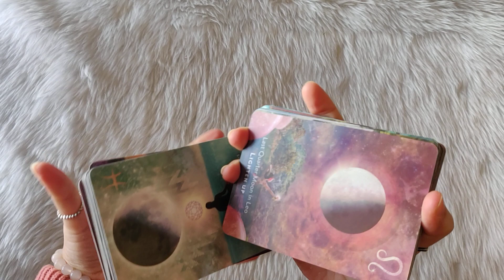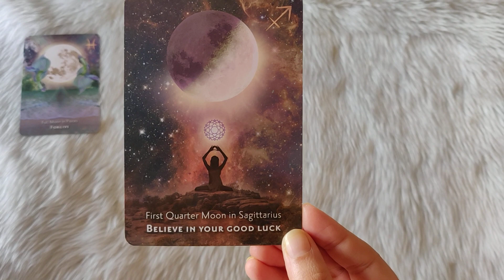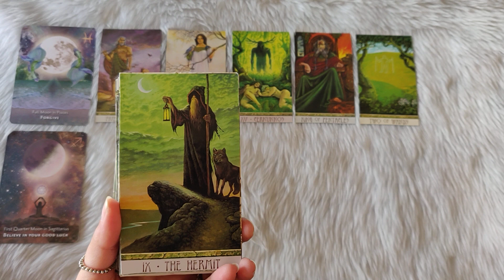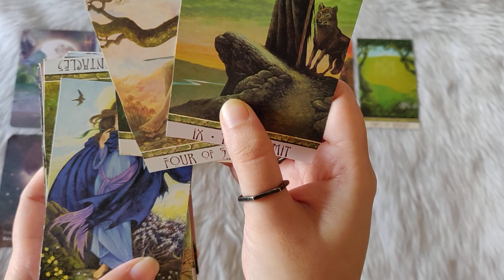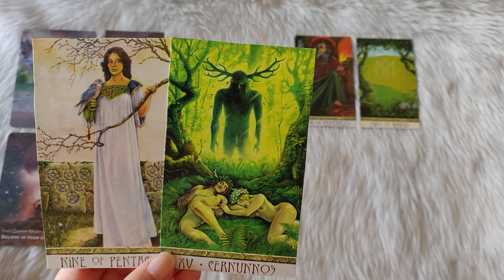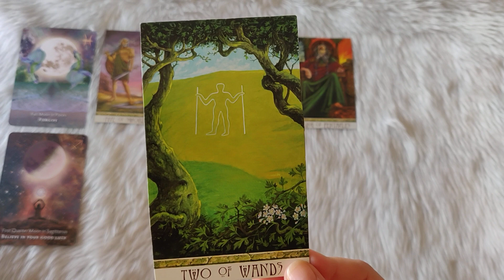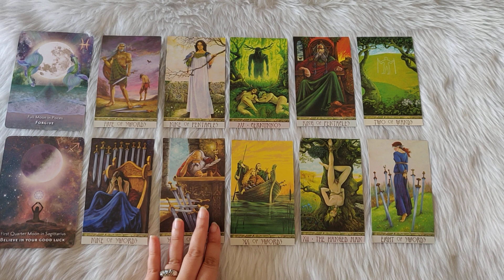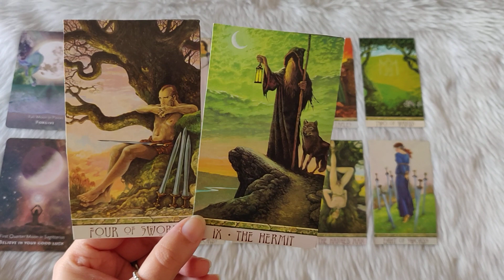Scorpio♏ENDING a TOXIC connection💔MOVING ON to calmer waters💫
I provide tarot readings for each sign of the zodiac as well as energy updates. I hope you enjoy them. If you like my work or the energies resonate with you then kindly hit the subscribe button as it will help me tune into your energies.Thank you so much for your support. I appreciate it. Much love to you all❤️

Socials📱

Love & Light💫